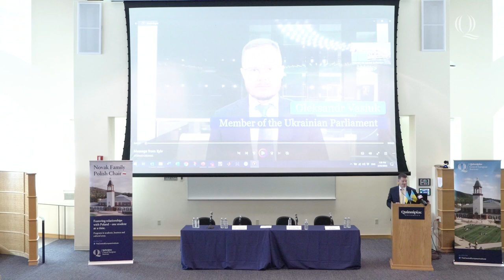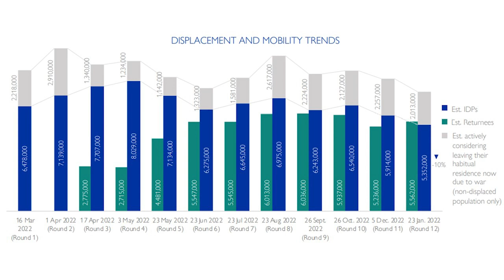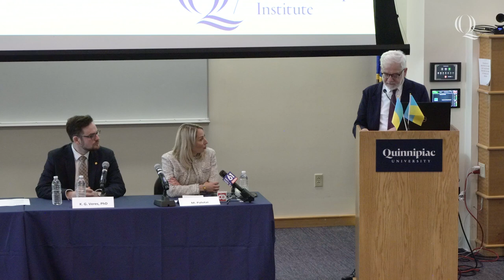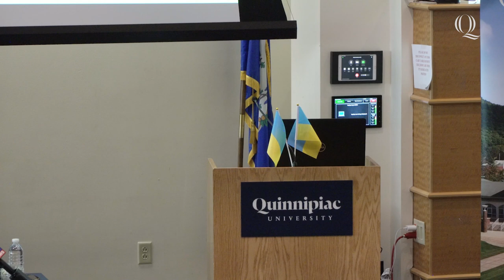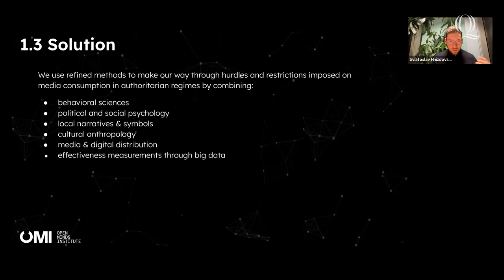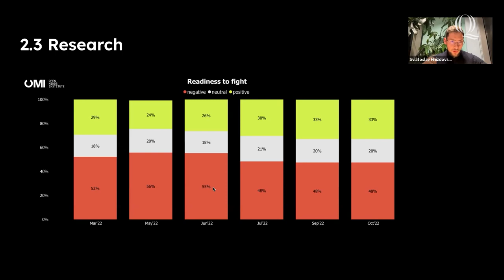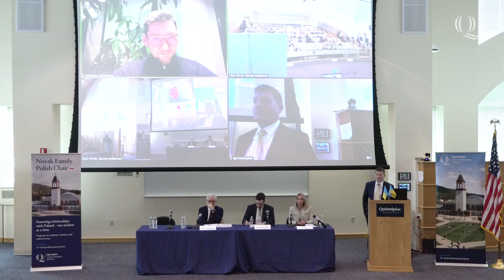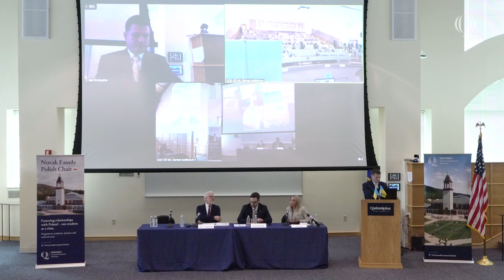Ukrainian Displacement Crisis - Panel on Challenges in Ukraine and Europe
On February 25, 2023, Quinnipiac University's Central European Institute hosted the conference "Passing the One-Year Mark: How the Ukrainian Displacement Crisis Shapes European and American Policy."

Video Message from Kyiv with Oleksandr Vasiuk, Member of the Ukrainian Parliament

Panel on Challenges in Ukraine and Europe
Panelists:
Kristóf György Veres and Mónika Palotai - The Latest from the Ground in Ukraine: Updates from the January 2023 Visit to Ukraine
Prof. Jacek Czaputowicz - The Challenge for Regional Stability,

00:00:00 Introduction
00:01:17 President Olian's Remarks
00:09:05 Senator Blumenthal's Remarks
00:23:27 Video Message from Kyiv from Oleksandr Vasiuk, Member of the Ukrainian Parliament
00:27:09 Panel on Challenges in Ukraine and Europe